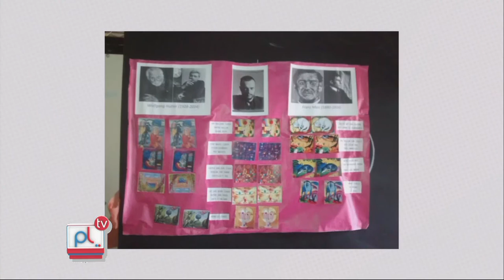Pantalla Libre - Cristina Bertolo - Veronica Piquer - La valijita plurilingüe